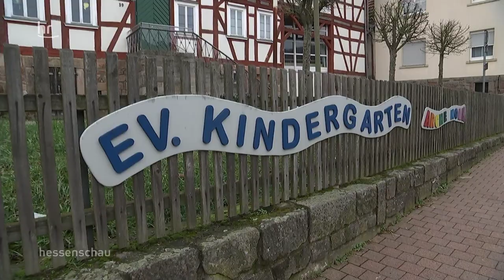Dolles Dorf: Hettenhausen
Hettenhausen, Stadtteil von Gersfeld, in der schönen Rhön gelegen. Trotz Höhenlage gab's aber keinen Schnee. Egal: Unser Dolles Dorf der Woche hat noch viele andere schöne Sachen zu bieten. Z.B. eine Köstlichkeit mit Heu. 🎶 Alle Tracks aus allen Folgen findet ihr hier bei Spotify